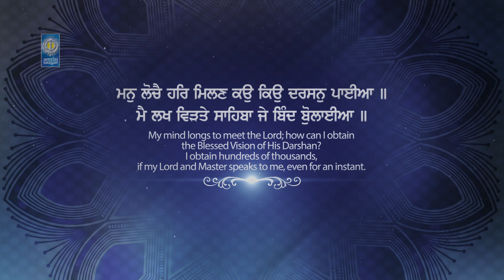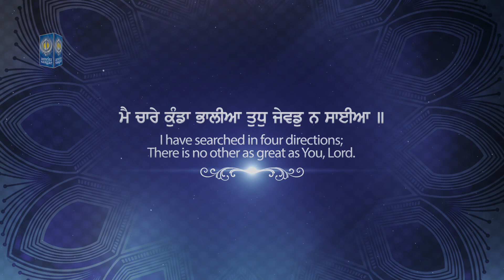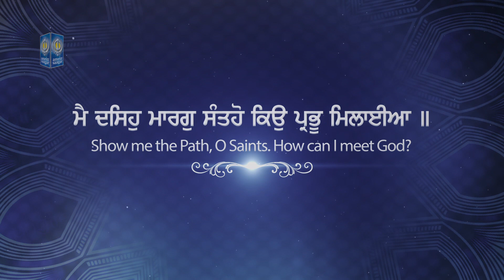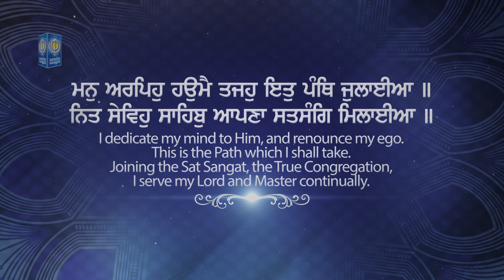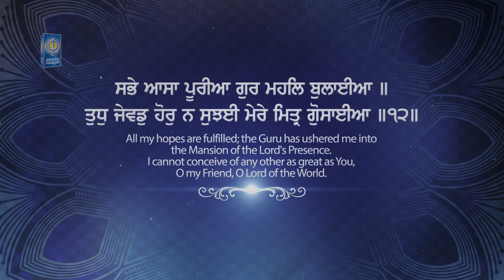Main Chare Kunda Bhaalia - Bhai Davinder Singh Batala Sri Darbar Sahib Amritsar | Amritt Saagar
Ragi -  Bhai Davinder Singh Ji Batala Hazoori Ragi Sri Darbar Sahib Amritsar ( 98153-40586 )

* ਪਉੜੀ ॥
pauRee ||
पउड़ी ॥
Pauree:

* ਮਨੁ ਲੋਚੈ ਹਰਿ ਮਿਲਣ ਕਉ ਕਿਉ ਦਰਸਨੁ ਪਾਈਆ ॥
man lochai har milan kau kiau dharasan paieeaa ||
मनु लोचै हरि मिलण कउ किउ दरसनु पाईआ ॥
My mind longs to meet the Lord; how can I obtain the Blessed Vision of His Darshan?
ਪ੍ਰਭੂ ਨੂੰ ਮਿਲਣ ਲਈ ਮੇਰਾ ਮਨ ਬੜਾ ਤਰਸਦਾ ਹੈ  (ਪਰ ਸਮਝ ਨਹੀਂ ਆਉਂਦੀ ਕਿ) ਕਿਵੇਂ ਦਰਸਨ ਕਰਾਂ ।

* ਮੈ ਲਖ ਵਿੜਤੇ ਸਾਹਿਬਾ ਜੇ ਬਿੰਦ ਬੋੁਲਾਈਆ ॥
mai lakh viRate saahibaa je bi(n)dh buolaieeaa ||
मै लख विड़ते साहिबा जे बिंद बुोलाईआ ॥
I obtain hundreds of thousands, if my Lord and Master speaks to me, even for an instant.
ਹੇ (ਮੇਰੇ) ਮਾਲਕ! ਜੇ ਤੂੰ ਮੈਨੂੰ ਰਤਾ ਭਰ ਭੀ ਵਾਜ ਮਾਰੇਂ ਤਾਂ (ਮੈਂ ਸਮਝਦਾ ਹਾਂ ਕਿ) ਮੈਂ ਲੱਖਾਂ ਰੁਪਏ ਖੱਟ ਲਏ ਹਨ ।

* ਮੈ ਚਾਰੇ ਕੁੰਡਾ ਭਾਲੀਆ ਤੁਧੁ ਜੇਵਡੁ ਨ ਸਾਈਆ ॥
mai chaare ku(n)ddaa bhaaleeaa tudh jevadd na saieeaa ||
मै चारे कुँडा भालीआ तुधु जेवडु न साईआ ॥
I have searched in four directions; there is no other as great as You, Lord.
ਹੇ ਮੇਰੇ ਸਾਈਂ! ਮੈਂ ਚੁਫੇਰੇ ਸਾਰੀ ਸ੍ਰਿਸ਼ਟੀ ਖੋਜ ਕੇ ਵੇਖ ਲਿਆ ਹੈ ਕਿ ਤੇਰੇ ਜੇਡਾ ਹੋਰ ਕੋਈ ਨਹੀਂ ਹੈ ।

* ਮੈ ਦਸਿਹੁ ਮਾਰਗੁ ਸੰਤਹੋ ਕਿਉ ਪ੍ਰਭੂ ਮਿਲਾਈਆ ॥
mai dhasih maarag sa(n)taho kiau prabhoo milaieeaa ||
मै दसिहु मारगु संतहो किउ प्रभू मिलाईआ ॥
Show me the Path, O Saints. How can I meet God?
ਹੇ ਸੰਤ ਜਨੋ! (ਤੁਸੀਂ ਹੀ) ਮੈਨੂੰ ਰਾਹ ਦੱਸੋ ਕਿ ਮੈਂ ਪ੍ਰਭੂ ਨੂੰ ਕਿਵੇਂ ਮਿਲਾਂ ।

* ਮਨੁ ਅਰਪਿਹੁ ਹਉਮੈ ਤਜਹੁ ਇਤੁ ਪੰਥਿ ਜੁਲਾਈਆ ॥
man arapih haumai tajahu it pa(n)th julaieeaa ||
मनु अरपिहु हउमै तजहु इतु पंथि जुलाईआ ॥
I dedicate my mind to Him, and renounce my ego. This is the Path which I shall take.
(ਸੰਤ ਜਨ ਰਾਹ ਦੱਸਦੇ ਹਨ ਕਿ) ਮਨ (ਪ੍ਰਭੂ ਦੇ) ਭੇਟਾ ਕਰੋ ਹਉਮੈ ਦੂਰ ਕਰੋ (ਤੇ ਆਖਦੇ ਹਨ ਕਿ) ਮੈਂ ਇਸ ਰਸਤੇ ਉਤੇ ਤੁਰਾਂ ।

* ਨਿਤ ਸੇਵਿਹੁ ਸਾਹਿਬੁ ਆਪਣਾ ਸਤਸੰਗਿ ਮਿਲਾਈਆ ॥
nit sevih saahib aapanaa satasa(n)g milaieeaa ||
नित सेविहु साहिबु आपणा सतसंगि मिलाईआ ॥
Joining the Sat Sangat, the True Congregation, I serve my Lord and Master continually.
(ਸੰਤ ਉਪਦੇਸ਼ ਦੇਂਦੇ ਹਨ ਕਿ) ਸਦਾ ਆਪਣੇ ਮਾਲਕ-ਪ੍ਰਭੂ ਨੂੰ ਯਾਦ ਕਰੋ (ਤੇ ਕਹਿੰਦੇ ਹਨ ਕਿ) ਮੈਂ ਸਤਸੰਗ ਵਿਚ ਮਿਲਾਂ ।

* ਸਭੇ ਆਸਾ ਪੂਰੀਆ ਗੁਰ ਮਹਲਿ ਬੁਲਾਈਆ ॥
sabhe aasaa pooreeaa gur mahal bulaieeaa ||
सभे आसा पूरीआ गुर महलि बुलाईआ ॥
All my hopes are fulfilled; the Guru has ushered me into the Mansion of the Lord's Presence.
ਜਦੋਂ ਪ੍ਰਭੂ ਦੀ ਹਜ਼ੂਰੀ ਵਿਚ ਗੁਰੂ ਨੇ ਸੱਦ ਲਿਆ, ਤਾਂ ਸਾਰੀਆਂ ਆਸਾਂ ਪੂਰੀਆਂ ਹੋ ਜਾਣਗੀਆਂ ।

* ਤੁਧੁ ਜੇਵਡੁ ਹੋਰੁ ਨ ਸੁਝਈ ਮੇਰੇ ਮਿਤ੍ਰ ਗੋੁਸਾਈਆ ॥੧੨॥
tudh jevadd hor na sujhiee mere mitr guosaieeaa ||12||
तुधु जेवडु होरु न सुझई मेरे मित्र गुोसाईआ ॥१२॥
I cannot conceive of any other as great as You, O my Friend, O Lord of the World. ||12||
ਹੇ ਮੇਰੇ ਮਿਤ੍ਰ! ਹੇ ਧਰਤੀ ਦੇ ਮਾਲਕ! ਮੈਨੂੰ ਤੇਰੇ ਜੇਡਾ ਹੋਰ ਕੋਈ ਲੱਭਦਾ ਨਹੀਂ (ਤੂੰ ਮੇਹਰ ਕਰ, ਤੇ ਦੀਦਾਰ ਦੇਹ) ।੧੨।